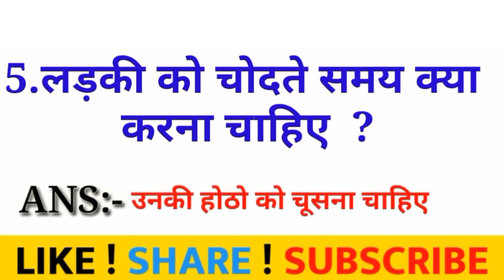सिर्फ चोदनेवाले ही इसविडीयो को देखें(प्लीज बच्चे ना देखें)🤣🤣🤣